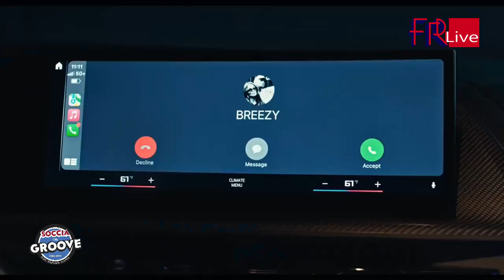SOCCIA CHE GROOVE by EFFERRE live del 06/09/2023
Eccoci di ritorno, dopo la pausa estiva, con la nuova stagione di SOCCIA CHE GROOVE! Ogni mercoledì alle 18:55 su Radio Italia Anni 60 TV - Emilia-Romagna al ch 81!
by Efferre Live